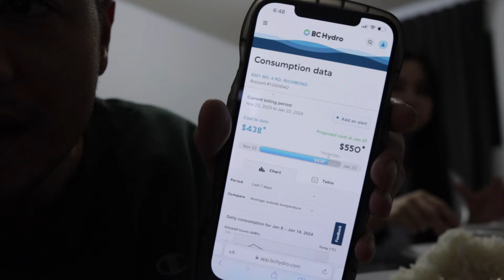KURYENTE NAMIN NGAYONG WINTER SA CANADA | DAY 15 OF 2024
CANADA PA RIN BA KAHIT SOBRANG MAHAL NA? | DAY 14 OF 2024